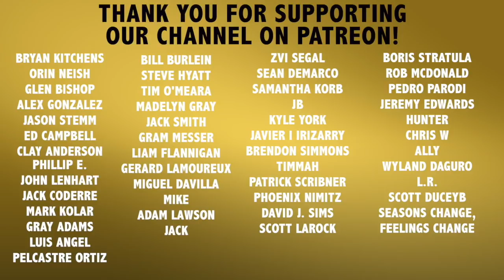MLB The Show 19 | Road To The Show - Fell Off The Jetway Again #41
Recommended Nutritional Products:

EAS 100% Pure Whey Protein Powder
Optimum Nutrition Micronized Creatine Monohydrate Powder

The Inner Game of Tennis: The Mental Side of Peak Performance
Peak: Secrets from the New Science of Expertise
Grit: The Power of Passion and Perseverance